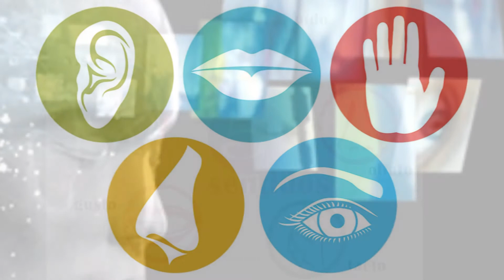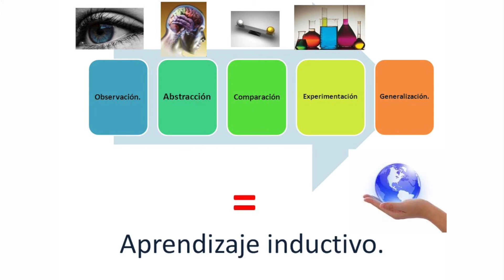Aristóteles | Maestros de Maestros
Maestros de Maestros

Aunque Aristóteles es considerado el padre de la filosofía, sus pensamientos y obras no pudieron haberse llevado a cabo sin la influencia de su mentor, Platón.

Fue Platón, quien se dio cuenta de las inquietudes que tenía Aristóteles por saber e investigar, desde que era muy joven, aunque Aristóteles no compartía, siempre las ideas de su maestro.